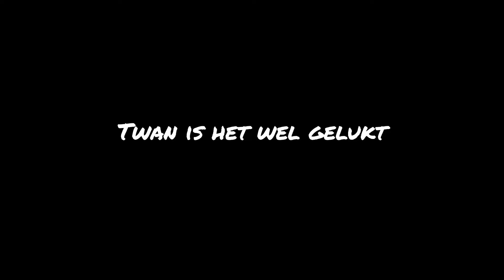STER PATRICK IN PHASMO?!? | Phasmophobia 8.5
👉Ik ben Boyke, 21 jaar jong en een kei gezellige Brabander die het leuk vindt om
👉mensen te entertainen.😆

     CREDITS:
- Audio door: Bram (BramWayzz) / Epedemic Sounds
- Edit door: Teun
- Thumbnail door: Teun